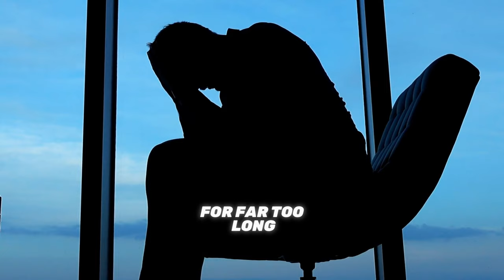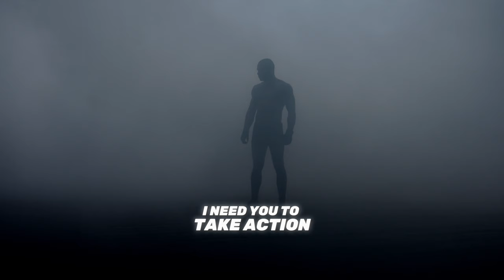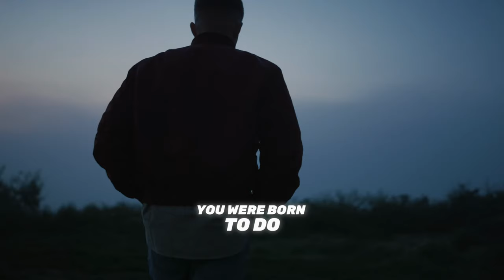From Zero to Victor: How to Go Win it All | Freddy Fri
From Zero to Victor: How to Go Win it All! Make everyday a WINSday from motivational speaker Freddy Fri

This episode is designed to push you to power through adversity and go win it all!